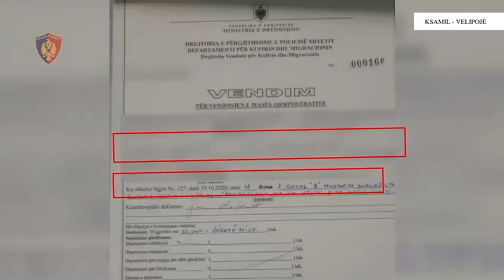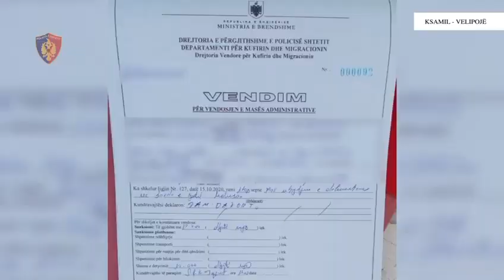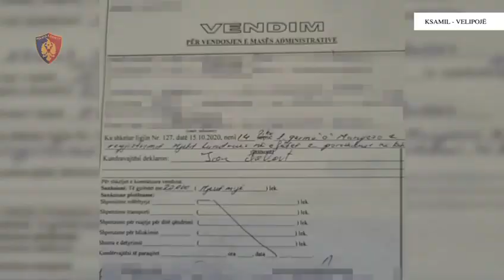Policia kontrolle në det nga Ksamili në Velipojë, bllokon 16 mjete lundruese jet ski, skafe e gomone